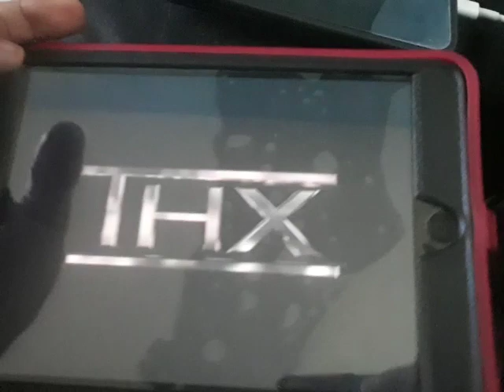Christmas Light Pixar THX Robot Tex Broken Down Trailer (1996/2006) Cars